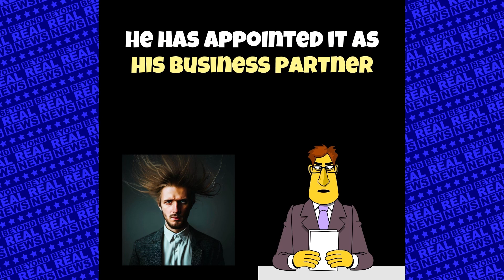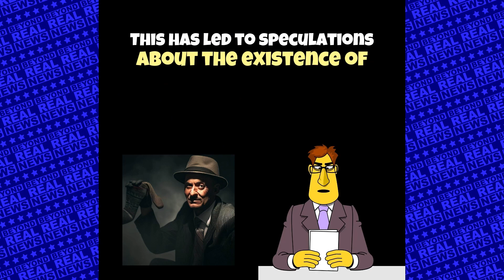Potato Chips Crowned World President. This Story and More at Beyond Real News!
🌟 Hair-Raising Transformation: Man's Sentient Mane! 🌟

🌟 Chip-in-Charge: Potato Chips Crowned World President! 🌟

🌟 Sweet Secrets: Ice Cream's Fountain of Youth? 🌟

🌟 Vanishing Sock Enigma: Laundry Room Chaos Unveiled! 🌟

🌟 Musical Mallards: Ducks Strike Chart-Topping Chords! 🌟

Get ready for an unbelievable journey through these jaw-dropping stories on Beyond Real News! Join me, John Beyond, your relentless news host, for an incredible ride of revelation and deep insight! 🌍📺😄